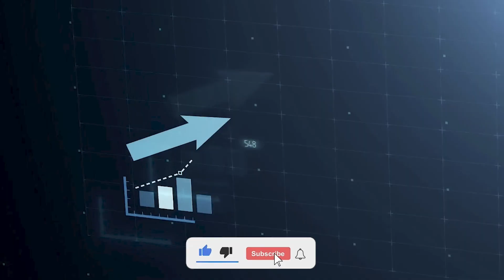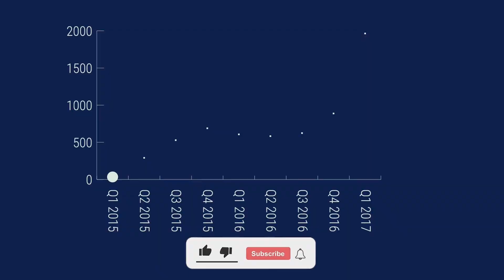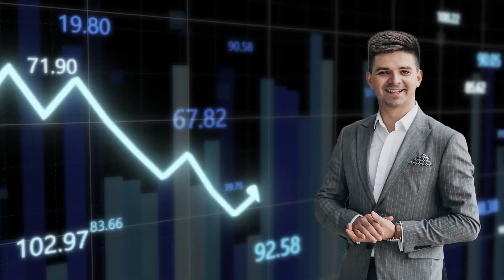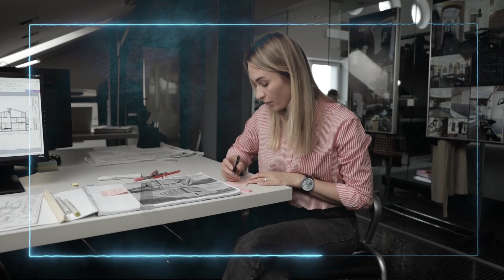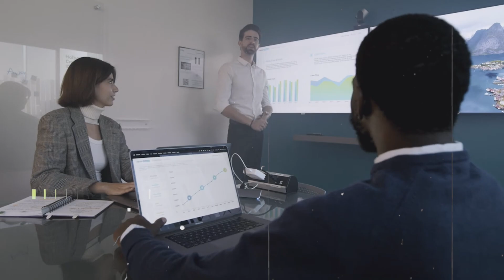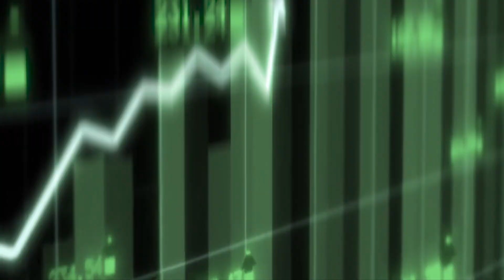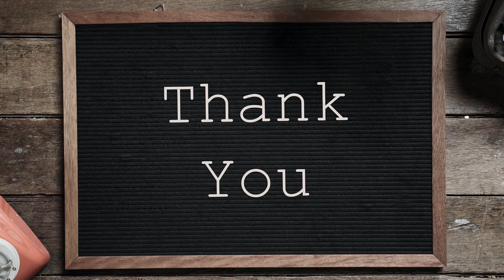10 Tips on Being a Successful Businessman | The BEST Advice for Entrepreneurs | Quick Wings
10 Tips on Being a Successful Businessman | The BEST Advice for Entrepreneurs

In this video, we dive deep into the essential tips and tricks for becoming a successful businessman. Learn how to build a strong business foundation, develop strategic thinking, and implement effective marketing techniques. Get insights from industry leaders and find out what it takes to thrive in today's competitive business landscape.

❓ QUERIES SOLVED:
○ Successful businessman in the world
○ What to study to become a businessman
○ Top 10 Rule of Businessman
○ 10 qualities of a successful businessman
○ qualities of entrepreneurship in hindi
○ qualities of an entrepreneur
○ businessman qualities
○ Businessman by quick wings
○ How to become a successful entrepreneur and business owner
○ Individual success in business